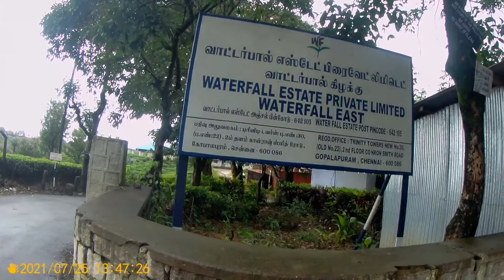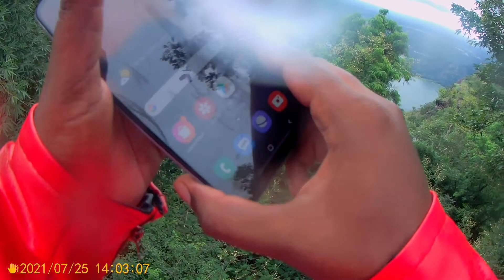VALPARAI BIKE RIDE | PART 3 | RETURN TO HOME | PLAN CHANGED | ROYAL ENFIELD BULLET 350 STD | TAMIL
Return to home in the mid wa